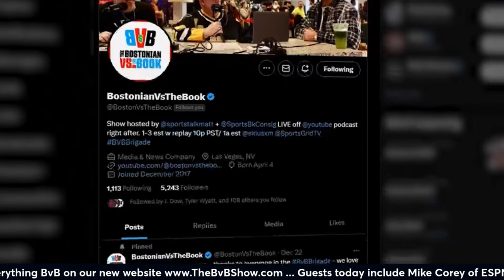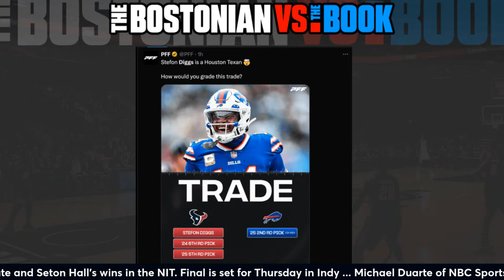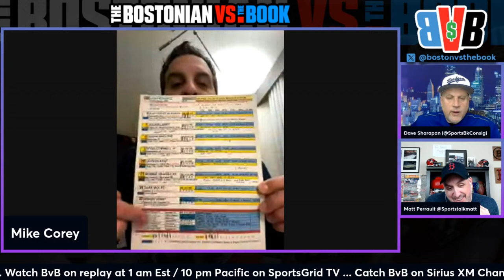BvBBrigade @BostonvsTheBook for Wed April 3rd 2024 guests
Big show on Wednesday as the NIT final is set and the LAD continue to look dominate! Join us today!